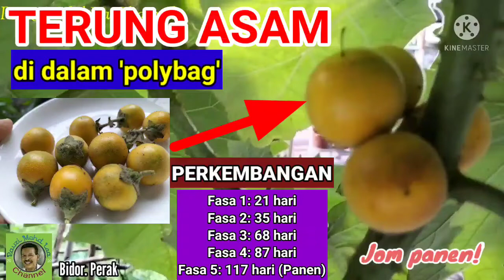TERUNG ASAM DI 'POLYBAG'. Fasa pertumbuhan.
TERUNG asam @ terung dayak Yang terkenal Di negeri Sarawak Yang ditanam Di d Dalam 'polybag'
Perkembangan:.
Fasa 1: 21 Hari
Fasa 2: 35 Hari
Fasa 3: 68 Hari (berbuah)
Fasa 4: 87 Hari
Fasa 5: 117 Hari -panen.

Ramuan masakan asam pedas, Kari, sambal DLL. :

Kredit buat: .Hjh Jam'iyah Darmawan & Tn Hj Din dari Batu Pahat, Johor
(pembekal anak terung asam)